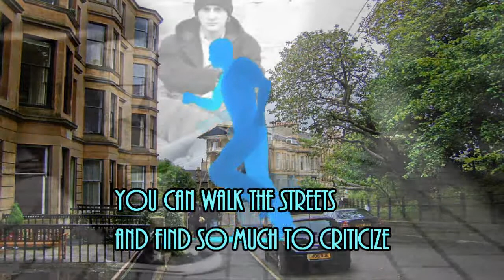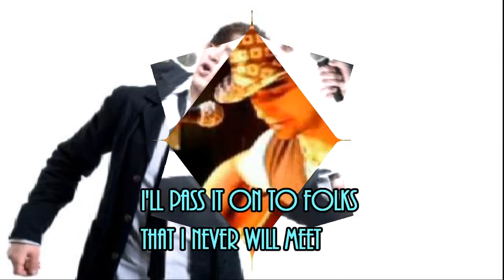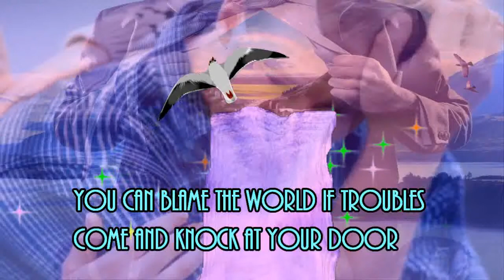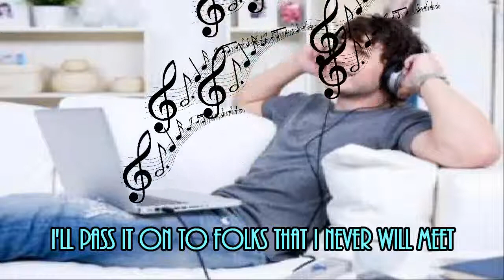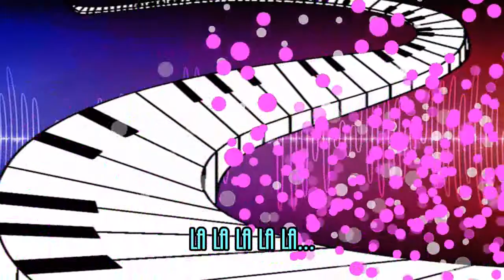Hardcore Poetry - Tavares